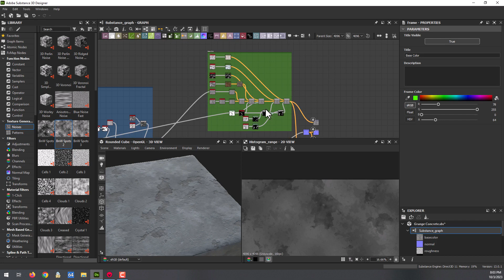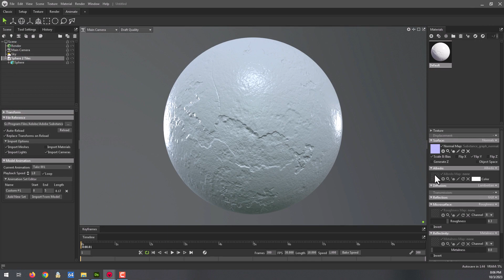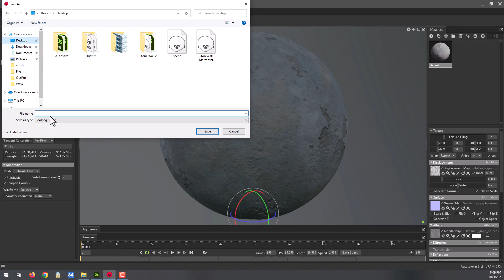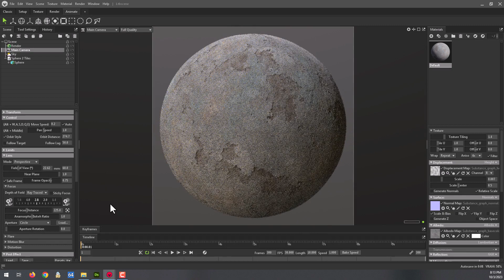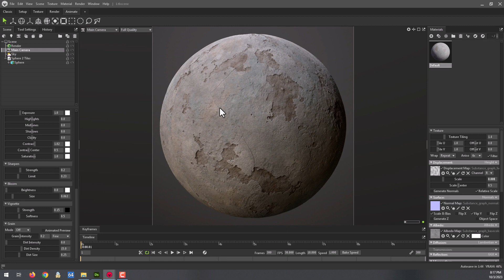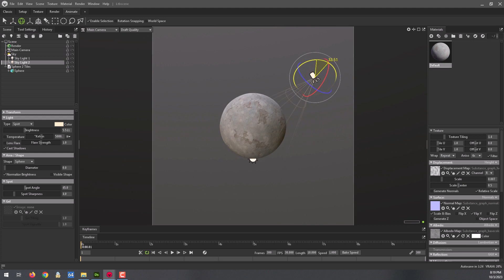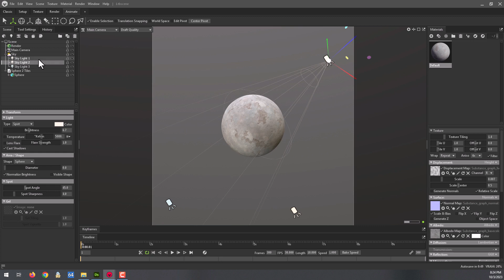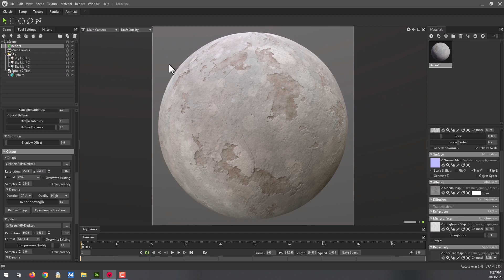How To Create Grunge Concrete Material in Substance Designer Part 3 : Export & Marmoset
In this course you will learn how to create Realistic Stone Wall in Substance Designer with presentation and renders done in Marmoset Toolbag